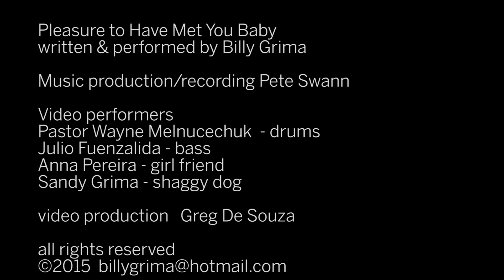Canadian Pop/Rock Singer songwriter Billy Grima Sings soulmate song "Pleasure To Have Met You"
I wrote this song about meeting my soul mate. Being together or far apart, always leaves you wanting more. Whether it is romance, company or love,  tell that someone...PLEASURE TO HAVE MET YOU